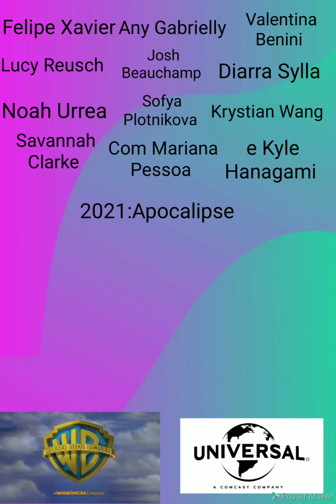2021:Apocalypse(2021)OST You and Me